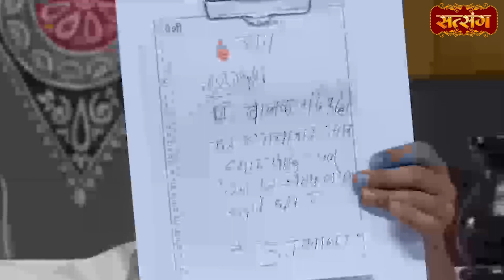एक मां और उसका मंदबुद्धि बच्चा बेचारी जाए तो कहां जाए ? | Bageshwar Dham Sarkar | Satsang TV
bageshwar dham sarkar live katha,bageshwar dham sarkar live katha today, bageshwar dham sarkar live, bageshwar dham live, bageshwar sarkar live katha,bageshwar dham live katha